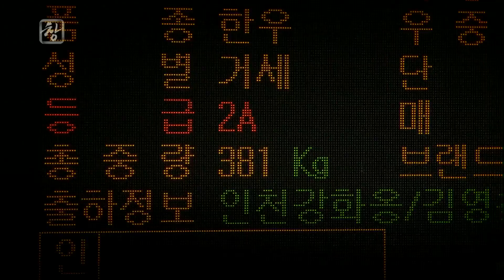151229 시사기획창 예고 ㅣ KBS방송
화요일 오후 10:00 KBS 1TV,
시사기획 창 - ‘‘투 플러스’ 알고드십니까’ 예고